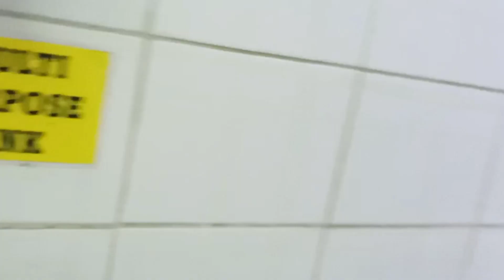maildives vlog !! chef Ali ka happy!! birthday party, 🎉🎉,🎂ko banaya vlogs video 📸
chef Ali ke birthday party ko banaya vlogs entertainment 😁😁😁🎂